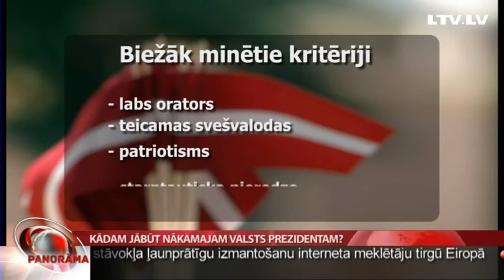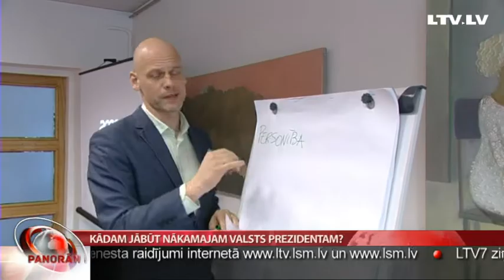Kādam jābūt nākamajam valsts prezidentam?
Turpinās sabiedriskās diskusijas par to, kādam jābūt nākamajam Valsts prezidentam. Līdz šim populārākās kandidatūras – Eiropas Savienības Tiesas tiesnesis Egils Levits, Latvijas Reģionu apvienības priekšsēdētājs un Saeimas deputāts Mārtiņš Bondars un eiroparlamentāriete Sandra Kalniete no “Vienotības”. Bet prognozes skan, ka politiķiem tīkamāki citi kandidāti – piemēram,  Latvijas vēstnieks NATO Māris Riekstiņš. Par sabiedrības grupu viedokļiem vairāk reportāžā no Jēkabpils stāsta Odita Krenberga.